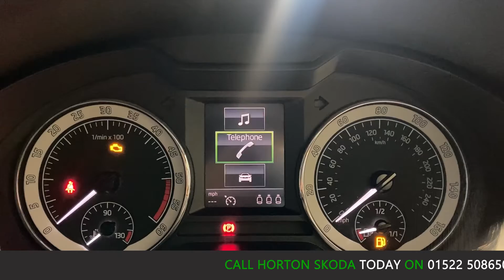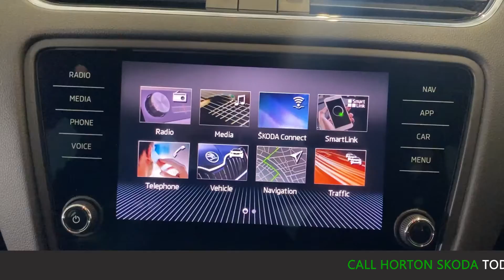2020 - SKODA OCTAVIA DIESEL HATCH SE L - BLACK